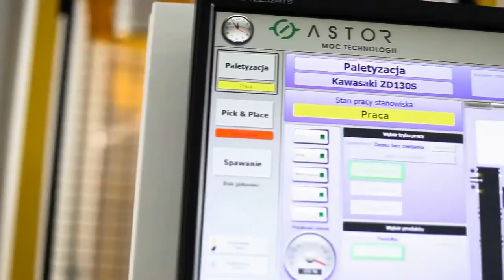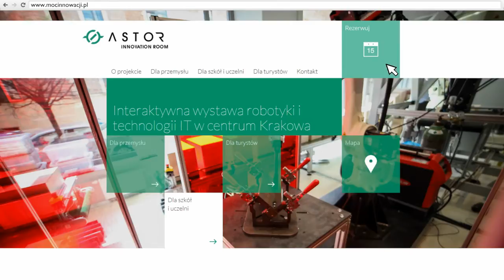ASTOR Innovation Room - Interaktywna wystawa robotyki i technologii IT w centrum Krakowa